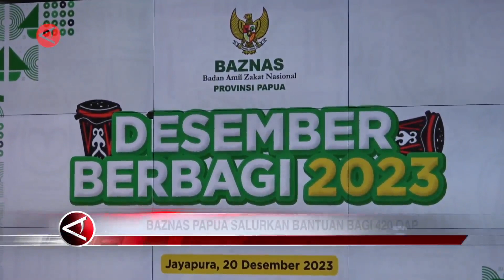Baznas Papua Salurkan Bantuan Bagi 420 Orang Asli Papua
ANTARA - Badan Amil Zakat (Baznas) Provinsi Papua menyalurkan ratusan paket sembako dan uang tunai dalam program Desember Berbagi untuk Orang Asli Papua (OAP) 2023, Rabu (20/12). Kegiatan ini telah rutin dilaksanakan setiap tahunnya yang ditujukan kepada masyarakat kurang mampu dalam memenuhi kebutuhan pokok menjelang hari besar keagamaan. (Laksa Mahendra/Fahrul Marwansyah/I Gusti Agung Ayu N)